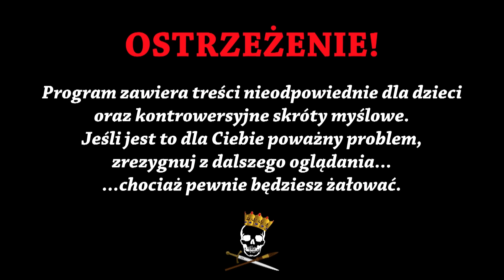Rżnięcie szlachty - rabacja galicyjska. Historia Bez Cenzury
Dzisiaj opowiemy Wam o tym, jak w praktyce działa zasada "dziel i rządź", czyli o rabacji galicyjskiej. Jak niewiele trzeba, aby ludzie, ku radości rządzących, skoczyli sobie do gardeł? W jaki sposób postanowiono rozprawić się ze szlachtą? Czyja to była sprawka? I czy dziś coś podobnego może się powtórzyć? Tego wszystkiego dowiecie się z dzisiejszego odcinka. Zapraszamy do oglądania!

Źródła:
T. Szubert, Jak(ó)b Szela. (14) 15 lipca 1787 – 21 kwietnia 1860
K. R. Tarciłowski, Jakub Szela
S. Białas, Jakub Szela. Kim był?